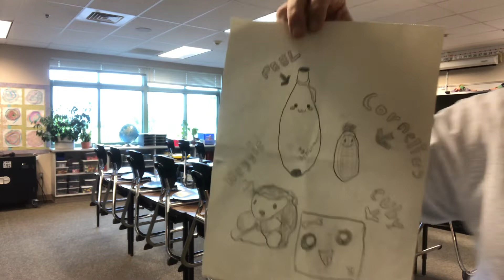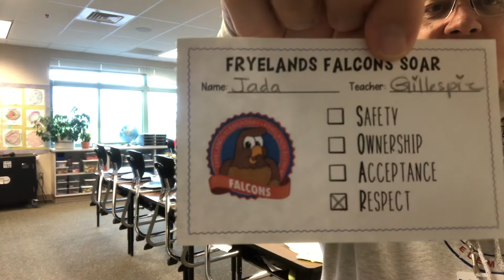Good Morning Fryelands 5-16-22